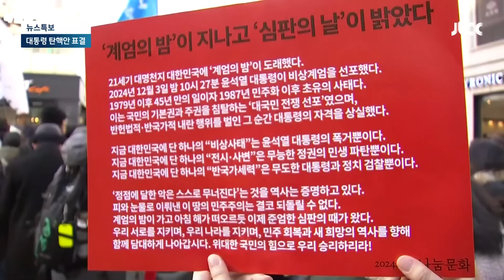"탄핵 부결시, 국힘 당사 앞으로"…출입구 가벽 세우고 '경계' / JTBC 뉴스특보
이번엔 여의도 국민의힘 당사 앞으로 가보겠습니다.

김지윤 기자, 탄핵 표결을 앞두고 국민의힘 당사 주변도 긴장감이 흐를 것 같은데 전해주시죠.